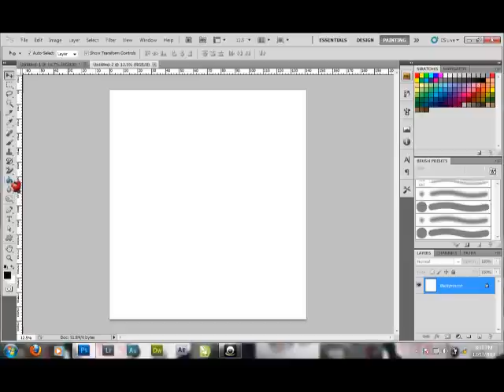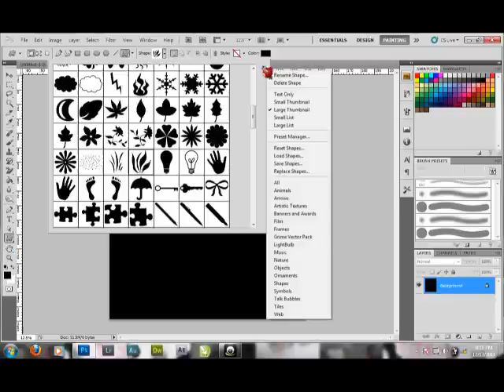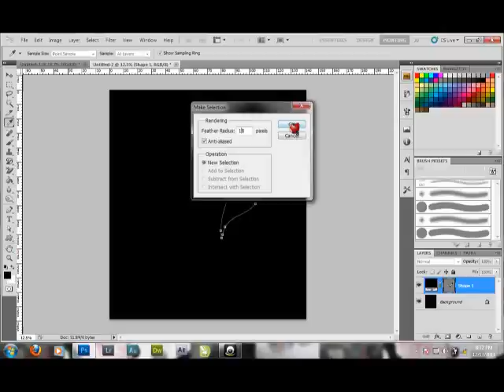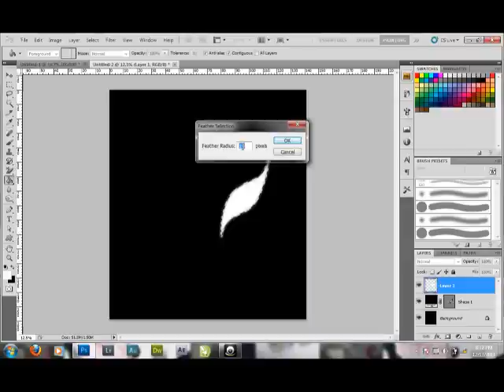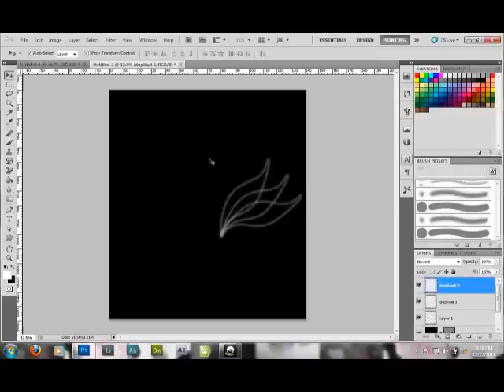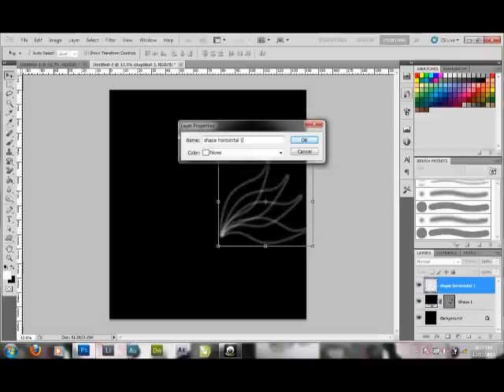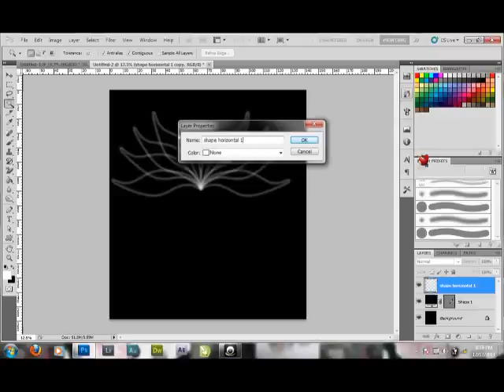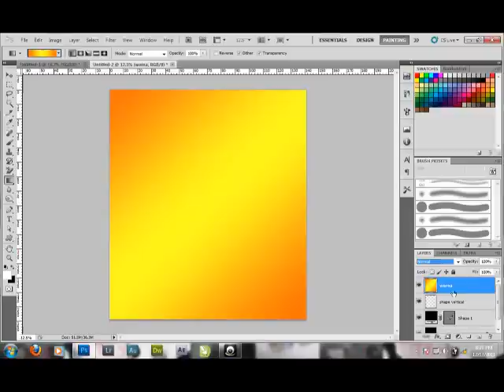[TUTORIAL Photoshop] cara membuat desain simple